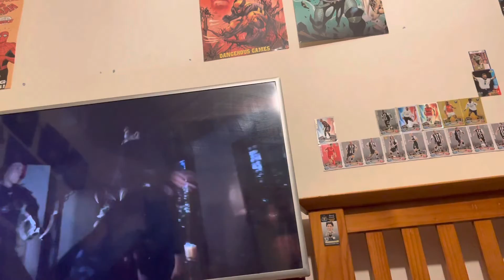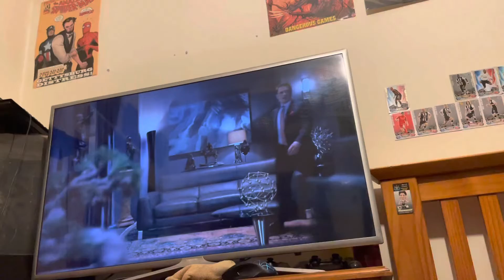Arrow season 3 episode 4 reaction rotten tomatoes